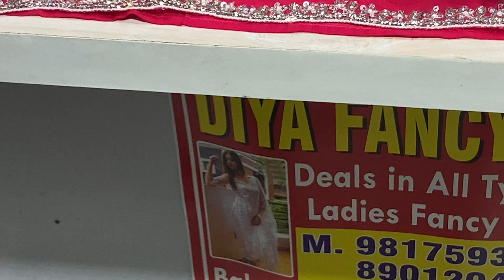Single single suits ki dhamakedar sale sale sale☎️9817593360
Ph.9817593360